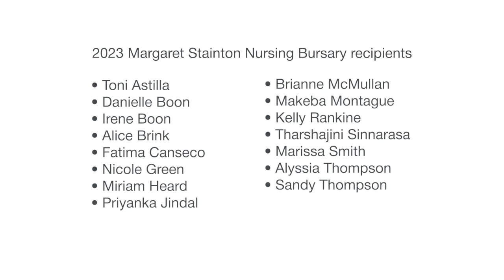2023 Margaret Stainton Nursing Bursary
Lakeridge Health Foundation celebrated National Nursing Week from May 8-12. Each year, in recognition of our hard-working nurses, the Margaret Stainton Nursing Bursary is awarded to team members dedicated to furthering their professional development.

Since 2018, the Margaret Stainton Nursing Bursary has helped 53 nurses pursue studies in nursing degree and diploma courses and other educational opportunities. Learn more about the Bursary, and join us in congratulating this year’s recipients.